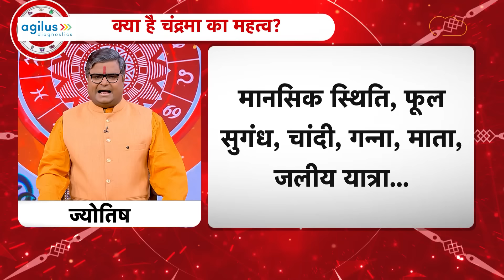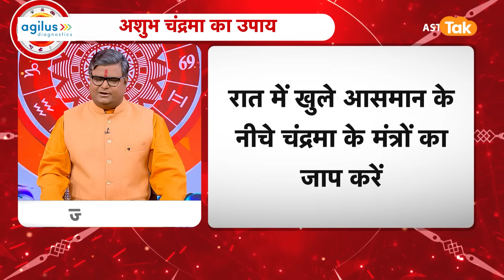क्या है चंद्रमा का महत्व, जानिए चंद्रमा के शुभ और अशुभ असर | Shailendra Pandey | AstroTak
वैदिक ज्योतिष में चंद्रमा को एक शुभ ग्रह माना गया है. ज्योतिष में जहां सूर्य को पिता तो चंद्रमा को स्त्री ग्रह माना जाता है. चंद्रमा कर्क राशि के स्वामी के साथ रोहिणी, हस्त और श्रावण नक्षत्र के स्वामी होते हैं. वैदिक ज्योतिष में चंद्रमा को मन, माता, मनोबल, बांयी आंख और छाती के कारक ग्रह होते हैं. तो आइए ज्योतिर्विद शैलेंद्र पांडेय जी से जानते है कि क्या है चंद्रमा का महत्व, और चंद्रमा के शुभ और अशुभ असर...